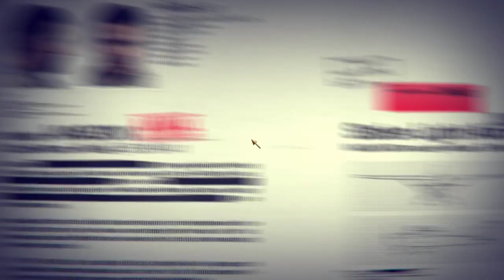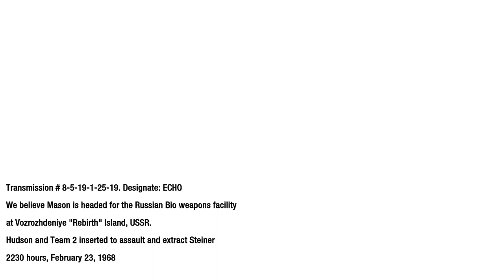Call of Duty: Black Ops | PAYBACK - 12th | 60FPS | No Commentary | 2022